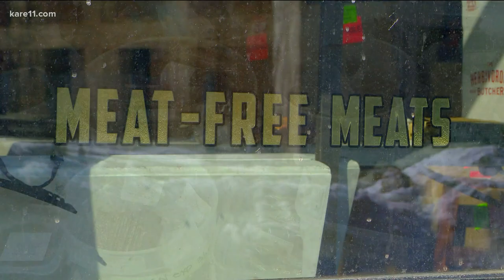The Herbivorous Butcher wins trademark battle against Nestle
The Herbivorous Butcher had been in a trademark battle with Sweet Earth Inc., a company owned by Nestle, because the latter wanted to stake a claim on the phrase "The Vegan Butcher."